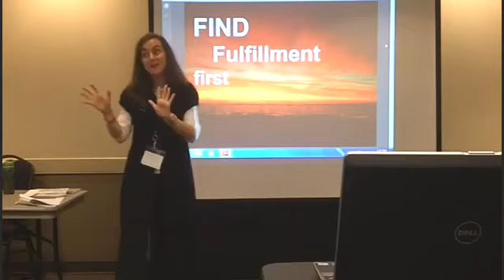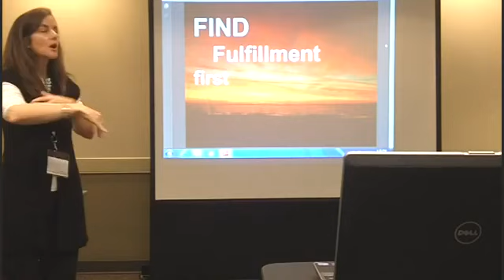Why Fulfillment First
- Hallie Crawford, Certified Career Coach, shares in this video why starting with fulfillment in your search for your dream job is a critical first step.